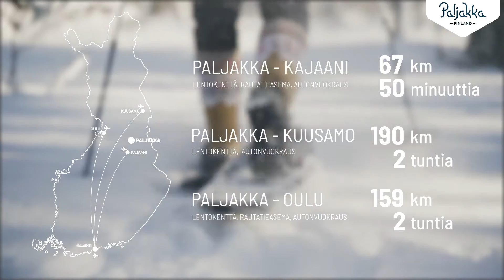Paljakka Porotila / Reindeer farm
A reindeer is a half-wild, exotic animal that many people would like to see with their own eyes. The northern part of Puolanka municipality is the southernmost reindeer husbandry area in Finland. Led by our wilderness guide, you will get to visit a reindeer farm.

Poro on puolivilli, eksoottinen eläin, jonka moni haluaisi nähdä omin silmin. Kuntamme pohjoisosa on Suomen eteläisintä poronhoitoaluetta. Eräoppaamme johdolla pääset vierailemaan porotilalla.